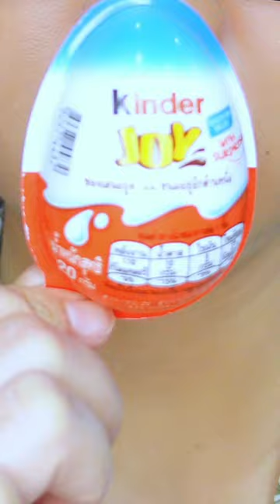ASMR TRYING DIFFERENT CHOCOLATE PEKO SUSHI DINOSAUR SATISFYING EATING SOUNDS DONA MUKBANG